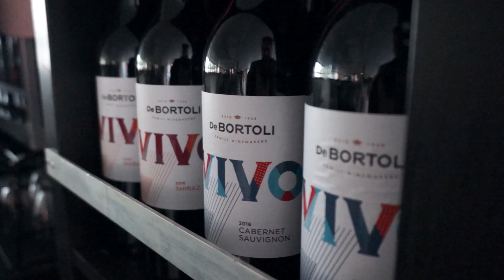MC Branding & Food